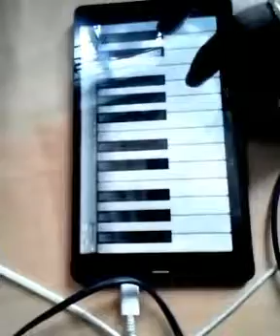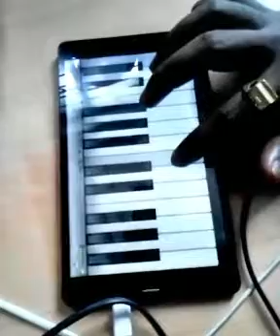piano on single fingertip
Piano by swapnil karande